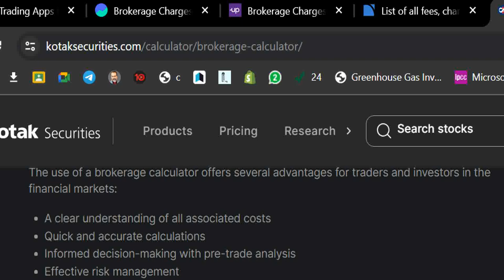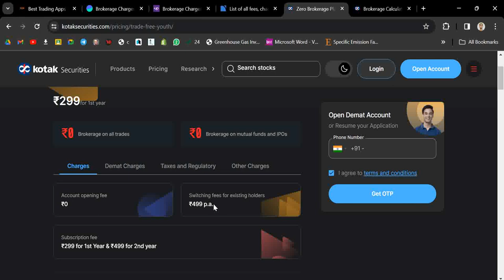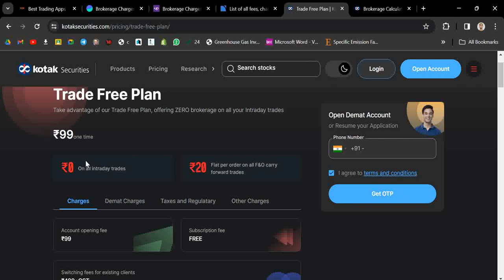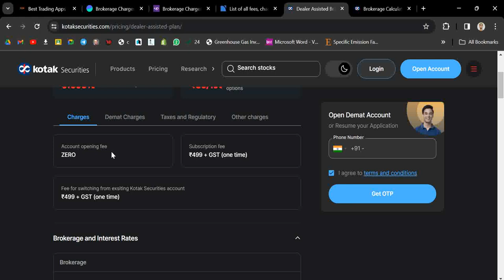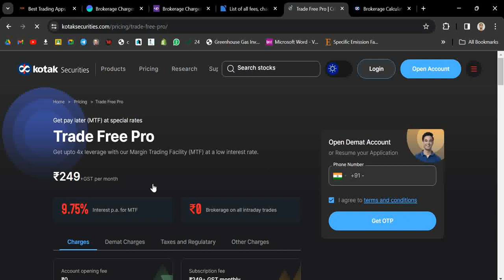Kotak Securities Charges. Kotak Securities account Charges. FREE Kotak Securities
Are you considering opening a demat account with Kotak Securities? Make sure you watch this video to uncover the hidden charges that come with it. From account maintenance fees to transaction charges, we break down all the costs associated with a Kotak Securities demat account to help you make an informed decision before investing.

Details about Kotak Securities Charges. Should you invest in Kotak Securities? What is Kotak Securities brokerage charges?
How much brokerage in Kotak Securities? Kotak Securities has zero brokerage for Intraday trading and flat Rs 20 for F&O, Currency, and Commodity to take overnight positions. The Equity Delivery brokerage charge is flat Rs 20 or 0.25% of trade value, whichever is higher.

How to use Kotak Securities Brokerage Calculator?
Understanding the costs associated with your trades is vital for making informed decisions. Kotak Securities provides a user-friendly brokerage calculator to help you estimate your expenses accurately. Here's a step-by-step guide on how to use the Kotak Securities Brokerage Calculator:

1. Step 1: You can select the Stock / F&O Contract / Commodity / Currency name in the search tab. The Buy Price, Sell price (10% above the buy price) and quantity will automatically get filled up. You may also directly mention your desired buy and sell price along with quantity to check the brokerage

2. Step 2: Select the trade type, that is Delivery / Intraday.

3. Step 3: Select the brokerage plan and the calculator will promptly display key information:

Gross Profit/Loss
Brokerage Charges
Other Charges
Net Profit/Loss on the transaction
Benefits of Using a Brokerage Calculator
The use of a brokerage calculator offers several advantages for traders and investors in the financial markets:

A clear understanding of all associated costs
Quick and accurate calculations
Informed decision-making with pre-trade analysis
Effective risk management
Optimise trading strategies
Segment-specific calculations
User-friendly interface